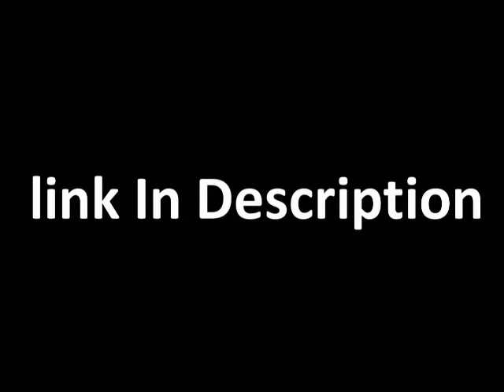HMS Sex and Cocaine Royal Navy kicks nine sailors off submarine for drugs & illicit affairs